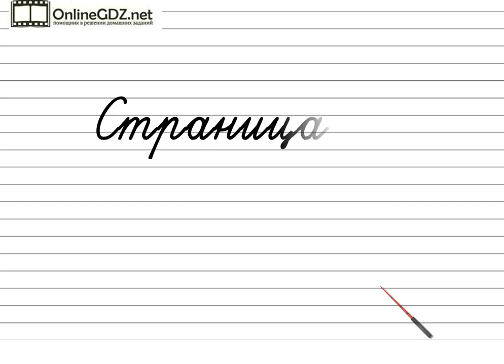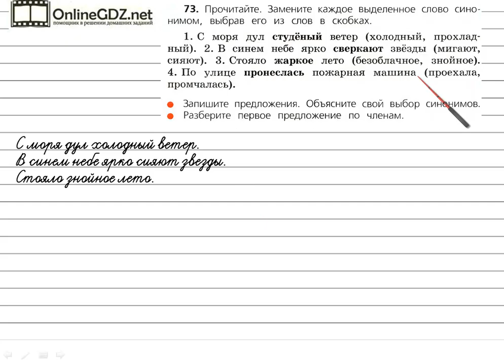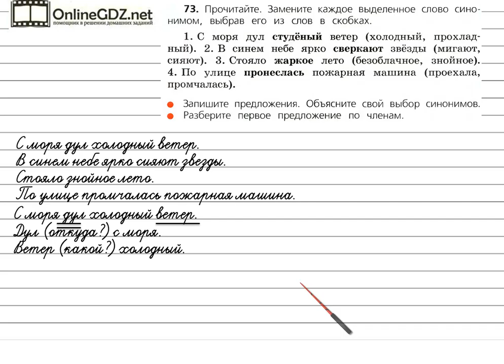Упражнение 73 - Русский язык 3 класс (Канакина, Горецкий) Часть 1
Для решения упражнения №73 на странице 44 надо знать, что такое синонимы и уметь их подбирать. Необходимо уметь безошибочно списывать текст с учебника. Надо уметь разбирать предложения по членам. Без труда с этим справиться поможет наше видео.